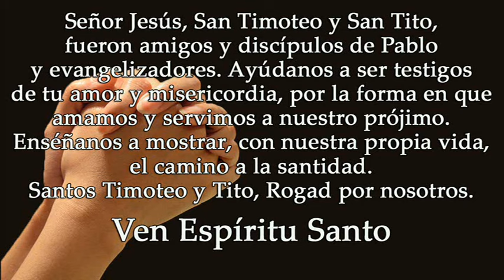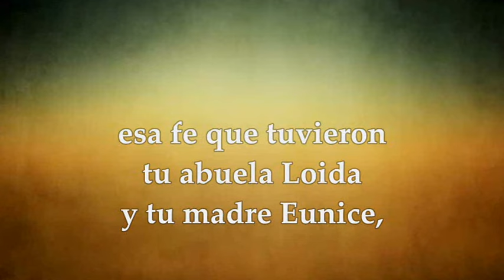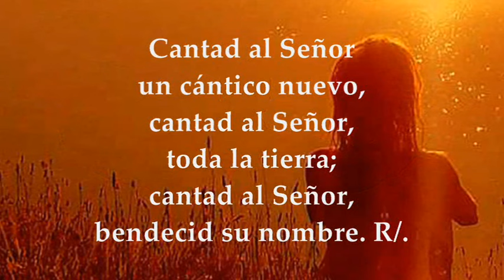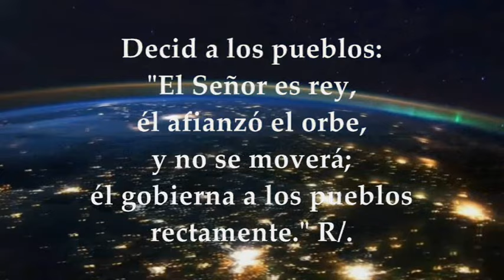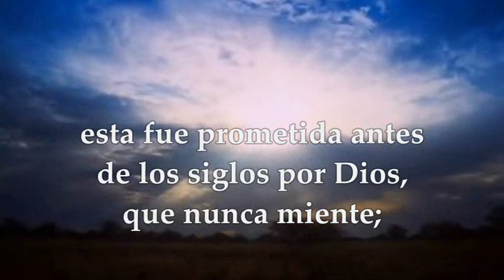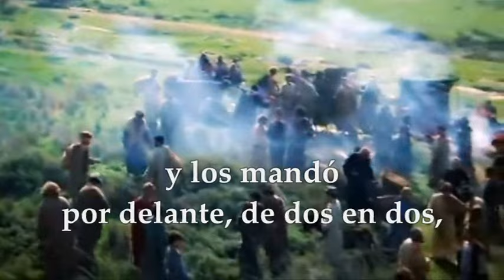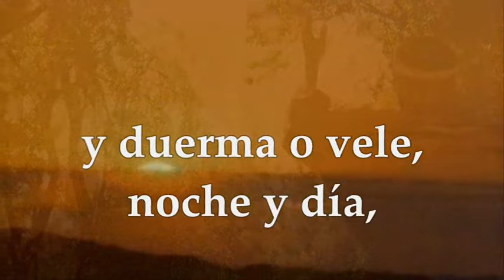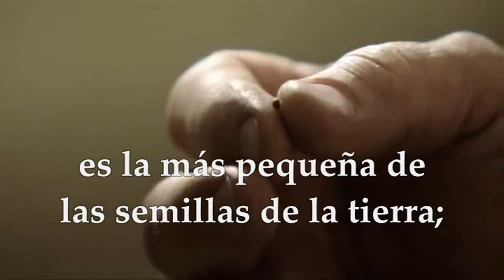EVANGELIO VIERNES 26 DE ENERO DE 2024 | SANTOS TIMOTEO Y TITO | LUCAS 10,1-9 ó MARCOS 4,26-34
EVANGELIO Y LECTURAS EUCARISTÍA VIERNES 26 DE ENERO DE 2024 MEMORIA DE LOS SANTOS TIMOTEO Y TITO. Primera Lectura: De la Segunda carta del apóstol San Pablo a Timoteo 2Timoteo 1,1-8 SALMO 95,1-2ª. 2b-3, 7-8a.10 R/. Contad las maravillas del Señor a todas las naciones Opción No.2 Primera Lectura: De la carta del apóstol San Pablo a Tito 1, 1-5 Evangelio según San Lucas 10,1-9 Opción Evangelio del Tiempo Ordinario Marcos 4,26-34